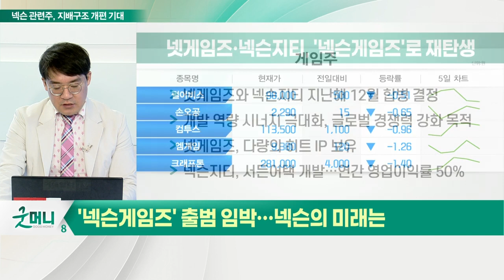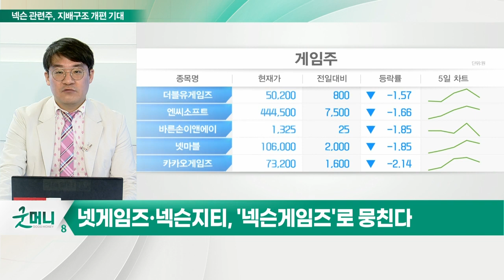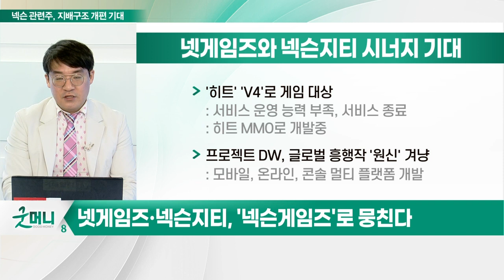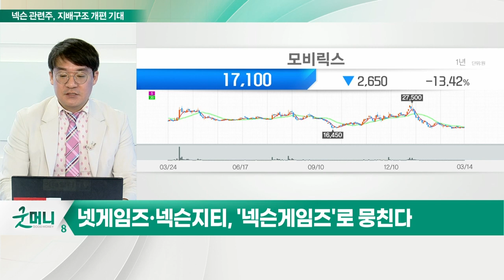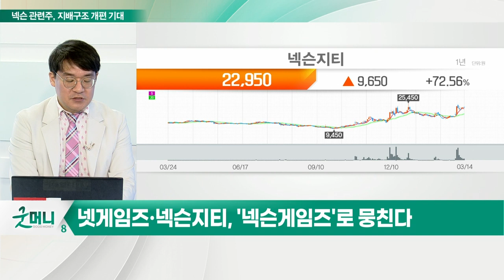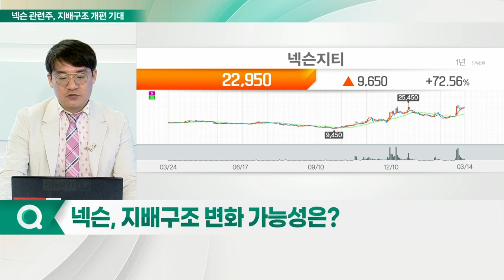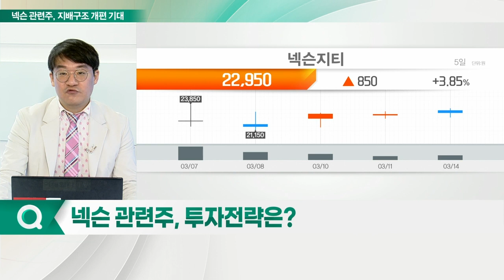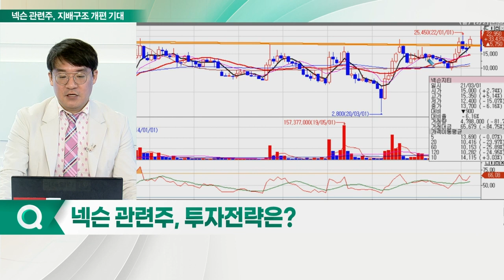넥슨게임즈 탄생 커밍순... 넥슨의 미래를 그리다_신소장의 시그널 (20220315)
넷게임즈·넥슨지티, '넥슨게임즈'로 재탄생
- 넷게임즈와 넥슨지티 지난해 12월 합병 결정
- 개발 역량 시너지 극대화, 글로벌 경쟁력 강화 목적
- 넷게임즈, 다량의 히트 IP 보유
- 넥슨지티, 서든어택 개발… 연간 영업이익률 50%

(1) 넥슨게임즈, 다양한 신작 개발
- 신작 MMORPG '히트2' 출시 예정
- 3인칭 슈팅 게임 '프로젝트 D'
- 루트슈터 장르 프로젝트 매그넘 신작 개발 중

(2) 넷게임즈와 넥슨지티 시너지 기대
- '히트' 'V4'로 게임 대상
- 프로젝트 DW, 글로벌 흥행작 '원신' 겨냥

Q. 넥슨, 지배구조 변화 가능성은?
- 지주사 NXC, 넥슨재팬, 넥슨코리아, 넥슨지티, 네오플: 게임 개발과 서비스 전담 섹터
- NXMH, 코빗, 비트스탬프, 스토케 등: 암호화폐와 유아 용품 전문 섹터
- 김정주 창업자 NXC 지분 67.49% 보유

Q. 넥슨 관련주, 투자전략은?